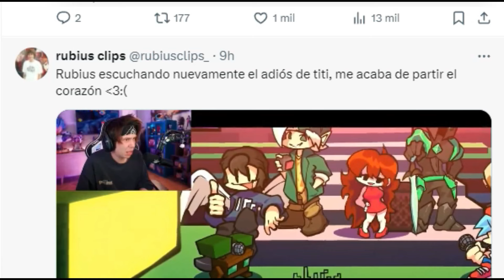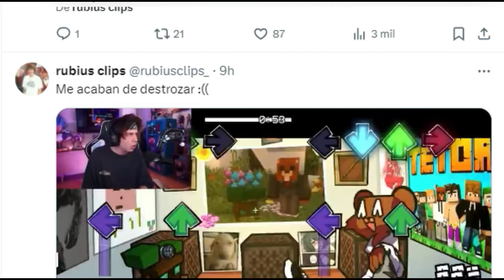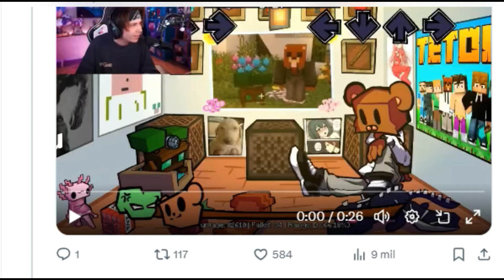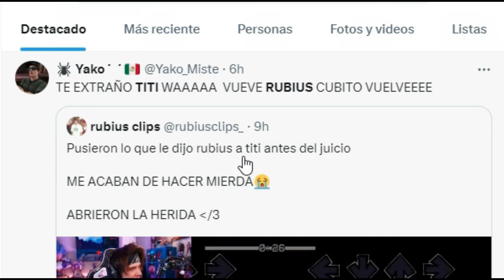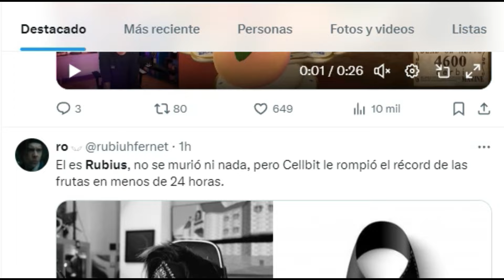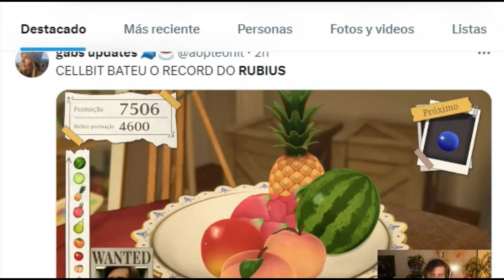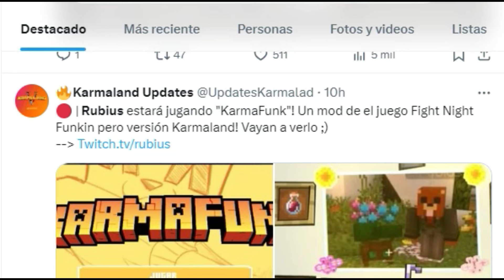RUBIUS VUELVE A VER A TITI DE KARMALAND EN ESTE MOD DE FNF... (MOMENTO SAD)